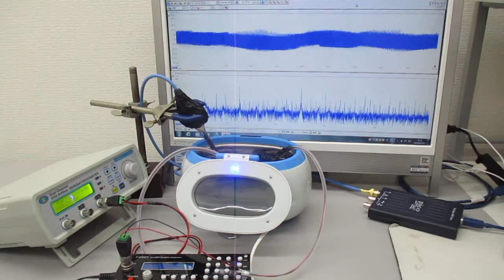オリジナル超音波実験（超音波システム研究所）Ultrasonic-labo